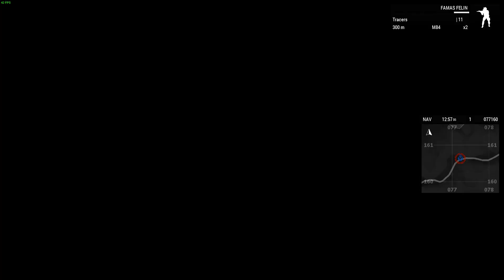Mode survie avec sayker